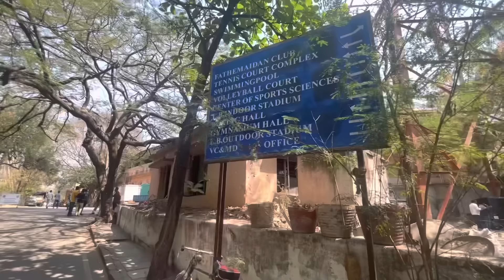CCC: Bollywood Vs Tollywood me kia huva? | Arbaz Khan | Sameera Aziz | Guest of Honour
Sameera Aziz is a Saudi Media Person & Businesswoman. She is the chairperson of Sameera Aziz Group of Companies.